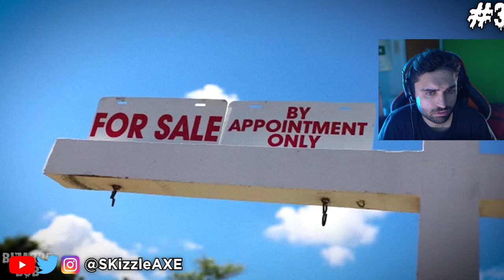Ghosts Caught on CAMERA... 😨 - (Bizarrebub, Nukes Top 5, Scary Videos, Jinn, Black Magic | SKizzle)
This is another episode in my Scary Ghost videos series where we react to scary videos like Caspersight, ghost videos, UFO videos, Aliens, UFO Sightings, paranormal activity and paranormal investigation videos. You can expect a lot of new Ghost caught on camera videos along with scary videos from tiktok, and much more. I will try to bring good scary video reactions from Nukes Top 5, Slapped Ham, The Why Files, That is Impossible, Creepy Tiktoks and plenty of great content.